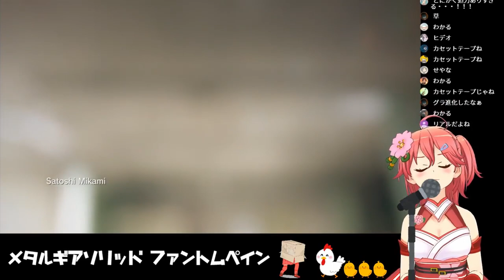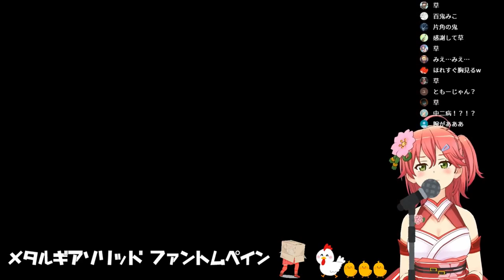Sakura Miko (Metal Gear Solid 5) [Archive]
Archive of MGS5 Miko stream pt1